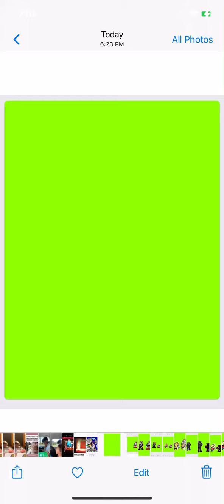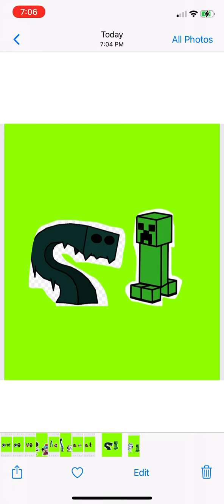Mobs sings overhead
￼add me